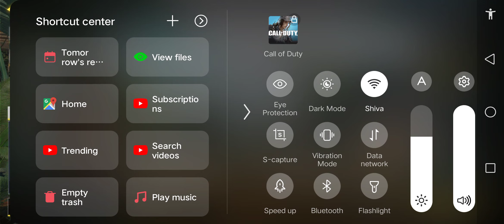Call of Duty Mobile Gameplay #3